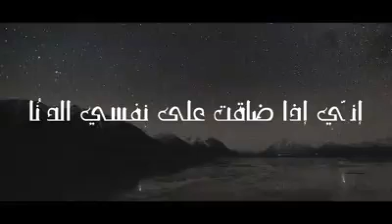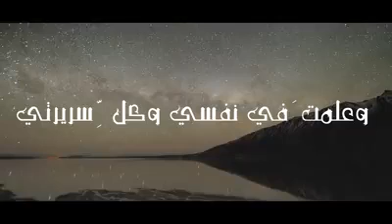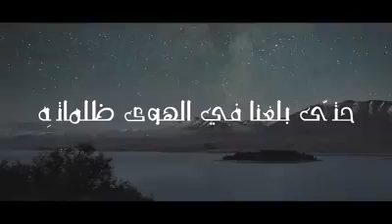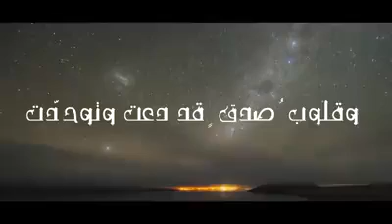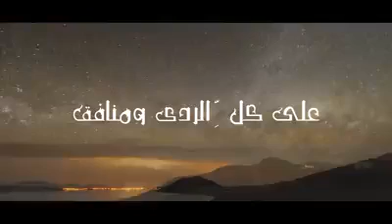ابتهال إني أحبك خالقي